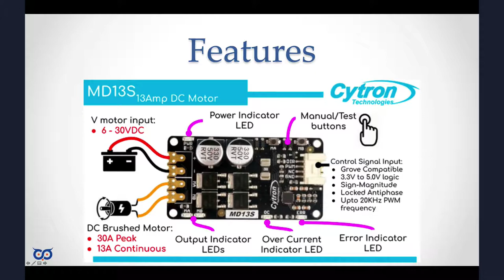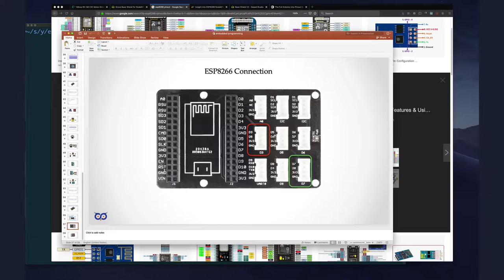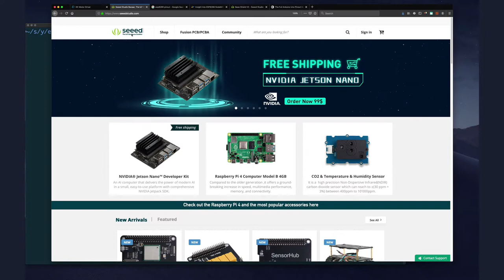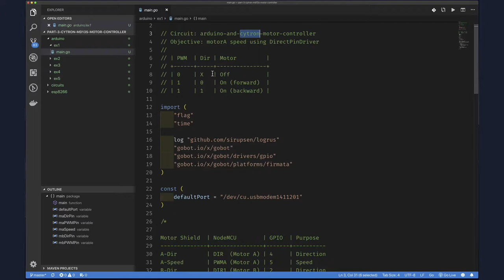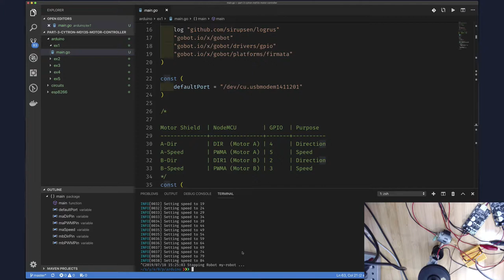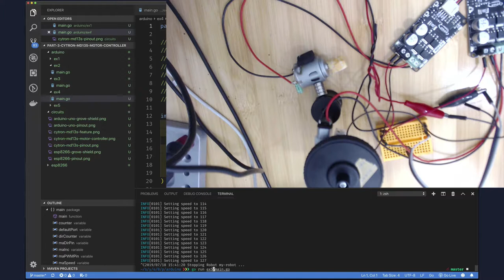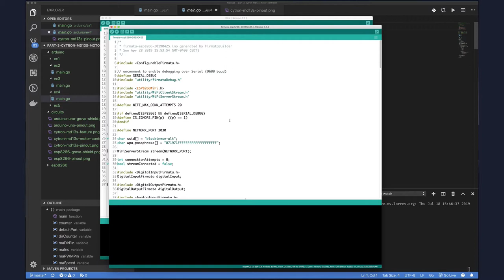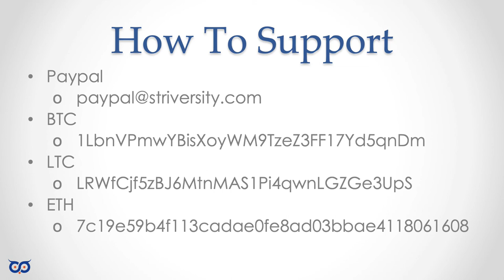S5 E3 - Cytron MD13S Motor Controller with Arduino and ESP8266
Let's take a look at the Cytron MD13S Motor Driver/Controller board. I will mostly focus on using the Arduino, but I also show how to use the ESP8266.

The Cytron MD13S is designed for the Seeed Studio Grove connect, which you can us with a Grove Shield or with a Grove to male connector if you don't have a Grove Shield.